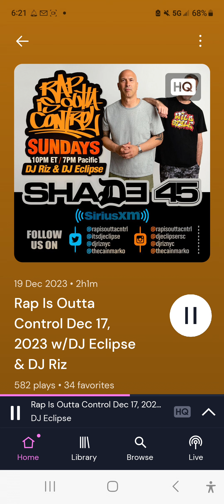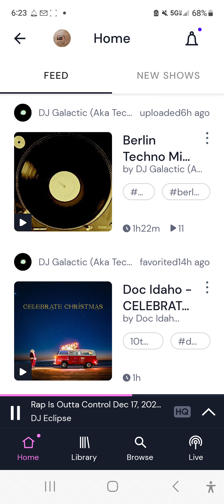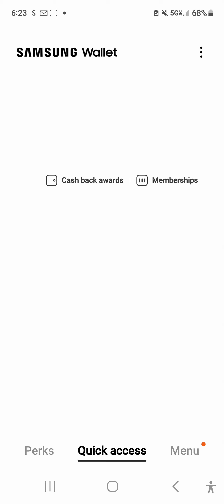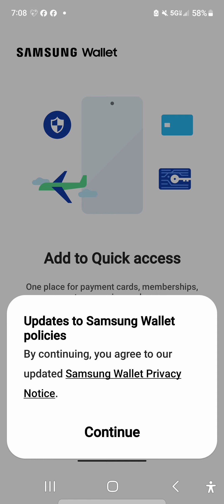# 159 The Dope Mixx Network Presents: DJ Riz And Eclipse on RAP IS OUT OF CONTROL 12 17 23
The Beat Juggling NEW RAP MUSIC Fanatics IN The Cut and Scratch NY RAP ATTACK 12 17 23

For all The Dope Mixx Network / Progressive Programming Network Appreciation Financial Support